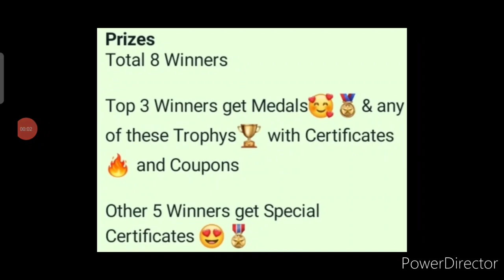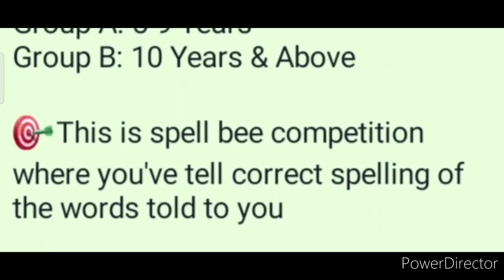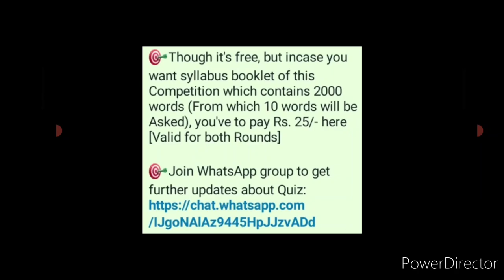Win These Attractive Medals🥇Trophys🏆Online Competition 2022 Free🥰🔥Free Online Quiz Competition 2022🆓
Win This Medal🥇 & Trophy🏆/ Online Competition 2022 Free/ Free Online Quiz Competition 2022

3 Best A4 size Drawing books set in affordable amount